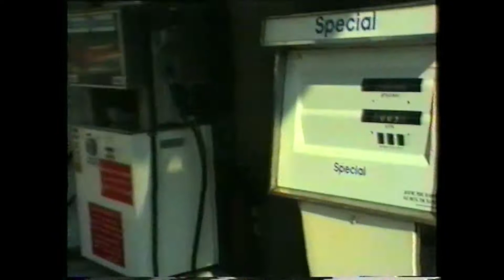κοκορας 1991, πλυντηριο